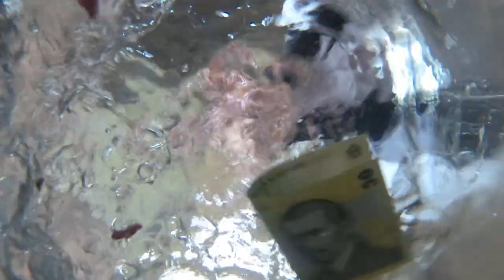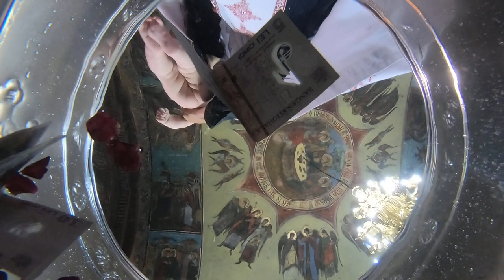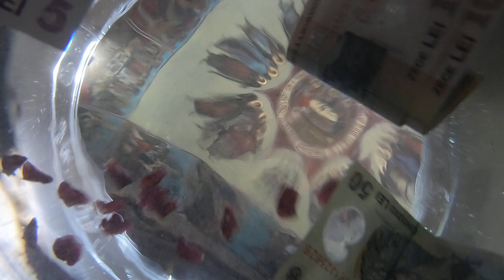FIlmare subacvatica la Botezul, Nataliei Andreea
uncut,no edit